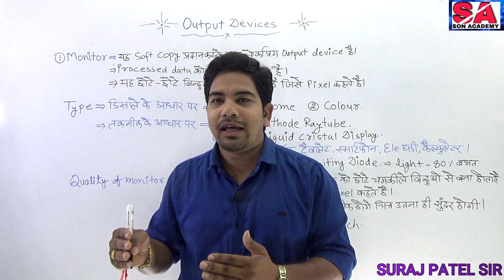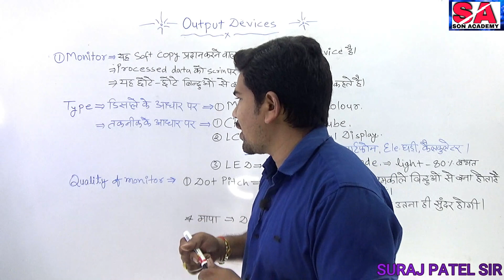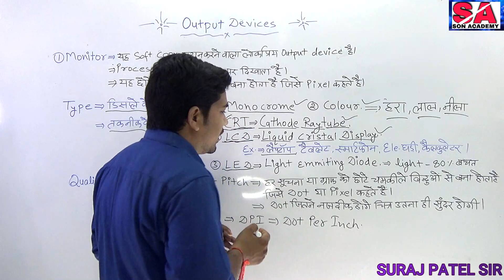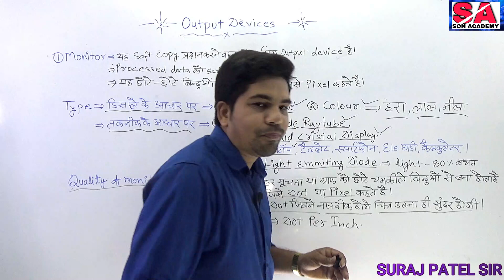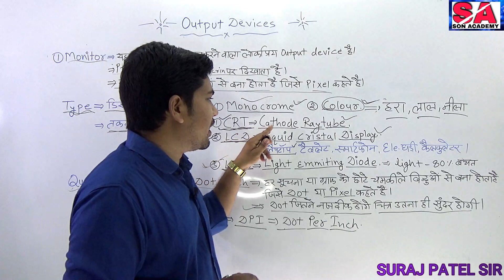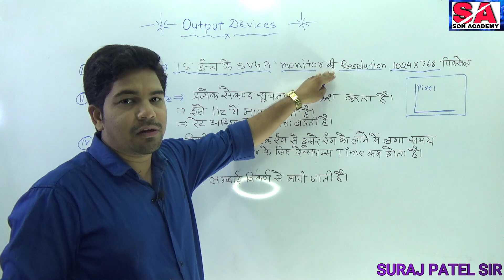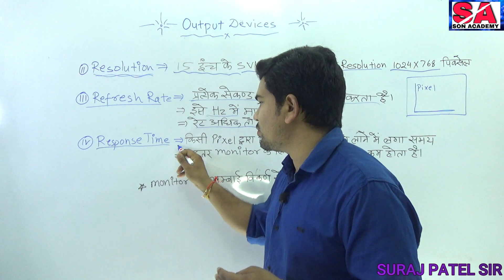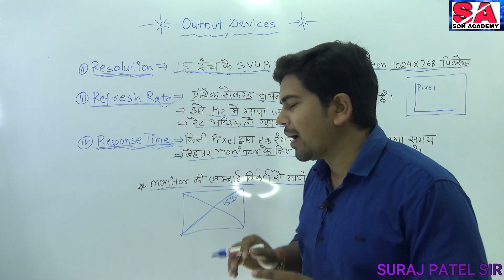jabardast class || special class for teacher and assistant teacher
वे उपकरण जिनके द्वारा कम्‍प्‍यूटर से प्राप्‍त परिणामों को प्राप्‍त किया जाता हैं आउटपुट डिवाइसेज कहलाती हैं। प्रिंटर एक ऐसा आउटपुट डिवाइस हैं जो सॉफ्ट कॉपी को हार्ड कॉपी में परिवर्तित करता हैं। प्लॉटर एक ऐसा आउटपुट डिवाइस हैं जो चार्ट, ग्राफ, चित्र, रेखाचित्र आदि को हार्ड कॉपी पर प्रिंट करने का कार्य करता

Output_Device : An output device is any peripheral that receives data from a computer, usually for display, projection, or physical reproduction. For example, the image shows an inkjet printer, an output device that can make a hard copy of any information shown on your monitor, which is another example of an output device.

in hindi,,,,,,,
Output_Device : एक आउटपुट डिवाइस कोई भी पेरिफेरल है जो कंप्यूटर से डेटा प्राप्त करता है, आमतौर पर डिस्प्ले, प्रोजेक्शन या भौतिक प्रजनन के लिए। उदाहरण के लिए, छवि एक इंकजेट प्रिंटर दिखाती है, एक आउटपुट डिवाइस जो आपके मॉनिटर पर दिखाई गई किसी भी जानकारी की हार्ड कॉपी बना सकता है, जो आउटपुट डिवाइस का एक और उदाहरण है।